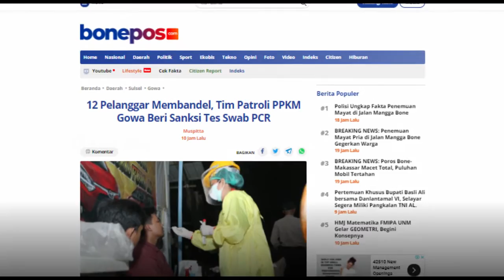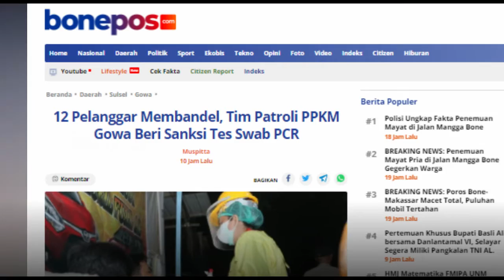12 Pelanggar PPKM Langsung Diswab PCR di Tempat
BONEPOS.COM, GOWA – Pelanggar PPKM level III di Kabupaten Gowa, Sulawesi Selatan (Sulsel) langsung dilakukan tes swab PCR.

Setidaknya ada 12 orang dilaporkan dalam kegiatan patroli PPKM pada Rabu (28/7/2021) malam.

Penjabat Sekretaris Daerah (Sekda) Kabupaten Gowa, Hj. Kamsina mengatakan, 12 orang tersebut di swab lantaran masih didapati tengah asyik nongkrong.

Ke 12 orang itu didapati di tempat umum di atas jam yang telah ditentukan dan tidak menggunakan masker.

“Jadi kita singgah di tempat umum masyarakat yang tidak menggunakan masker itu yang langsung kita swab. secara keseluruhan ada 12 orang yang diswab, 10 orang di Jalan Tun Abdul Razak dan dua orang di Taman Sultan Hasanuddin Sungguminasa,” ujar Kamsina saat memimpin Tim 3 melakukan Patroli PPKM Level III.
BONEPOS.COM adalah sebuah portal berita online di Sulawesi Selatan yang juga menyajikan konten news video.